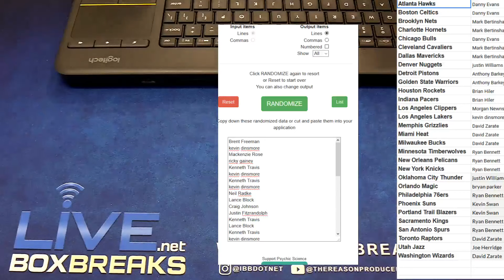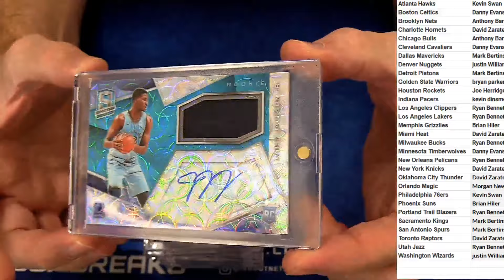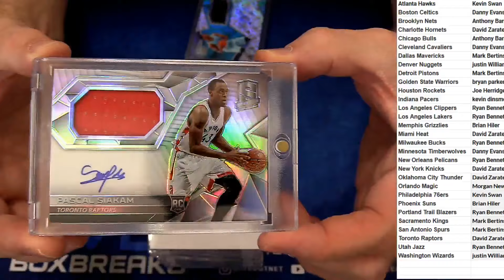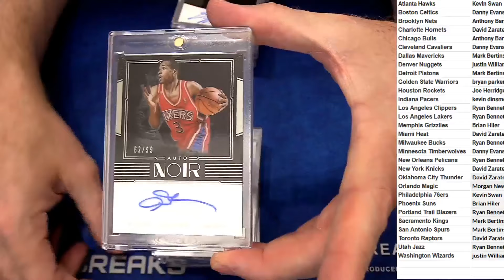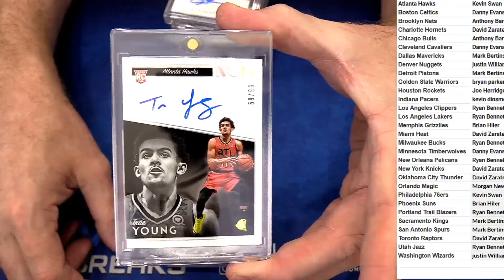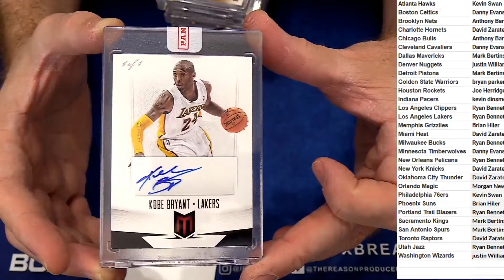NBA Exclusive #16 LBB